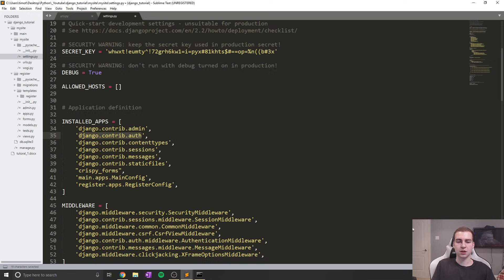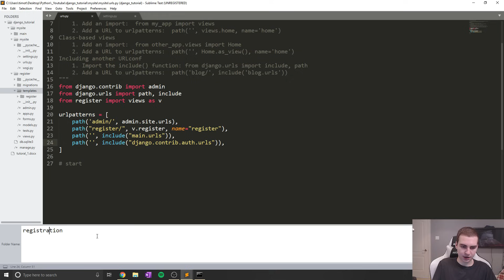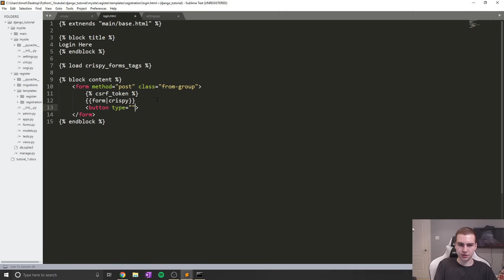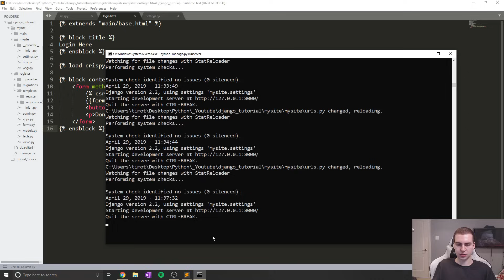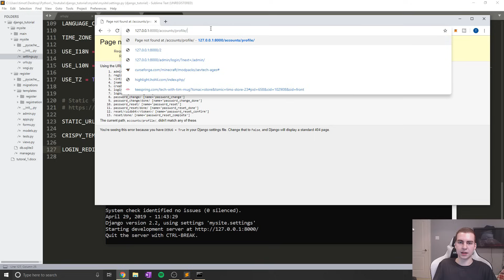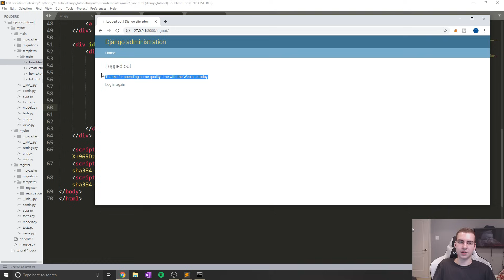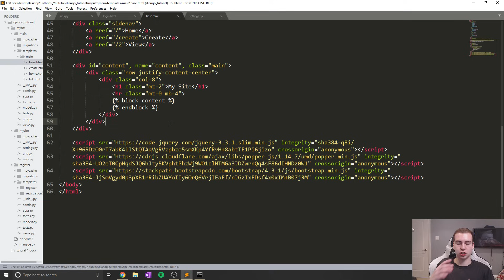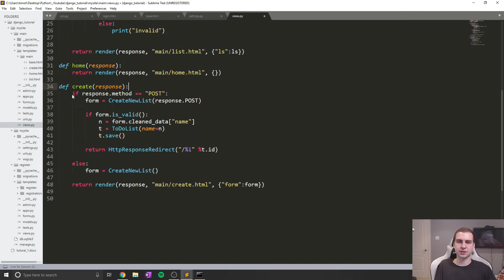Django Tutorial - Login, Logout and User Authentication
This django tutorial covers how to create a login and logout page and how to validate/authenticate users. We will simply need to modify djangos built in auth application to do this.

💻 Enroll in The Fundamentals of Programming w/ Python